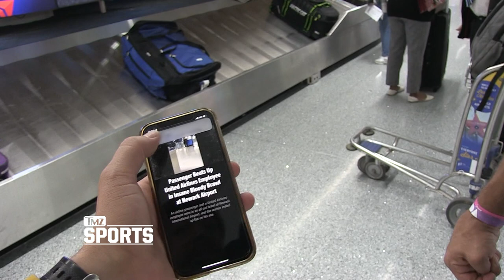Chuck Liddell Says Brendan Langley Should Try Pro Fighting After Airport Brawl | TMZ Sports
Chuck Liddell says Brendan Langley should turn his crummy situation into potential cash ... telling TMZ Sports he thinks the ex-NFL player should try pro fighting after his wild brawl with an airline employee last week.